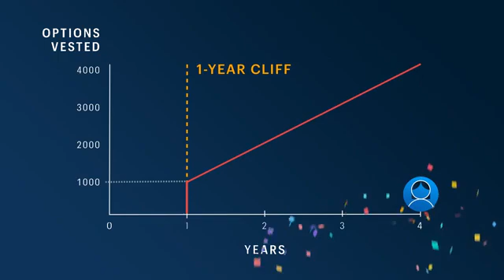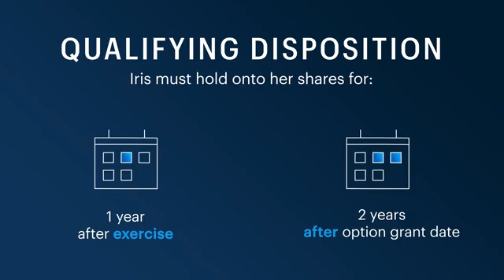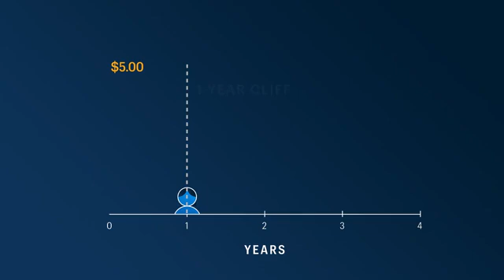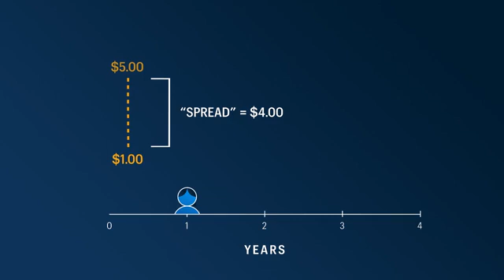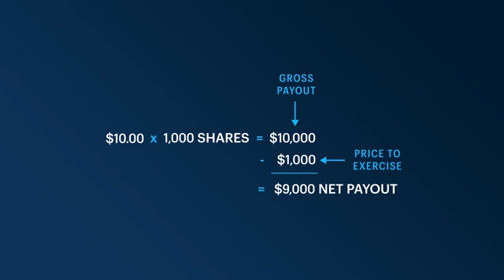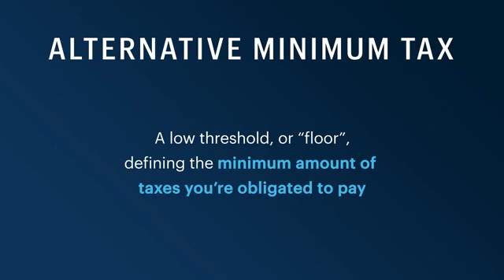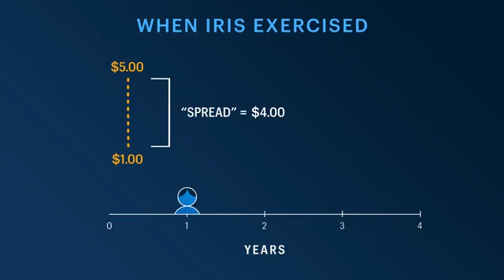Equity grant taxes | Equity 101 lesson 7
This video explains when and how equity grants might be taxed, so you can understand how to plan for capital gains and the alternative minimum tax (AMT).

Find a helpful glossary of equity terms